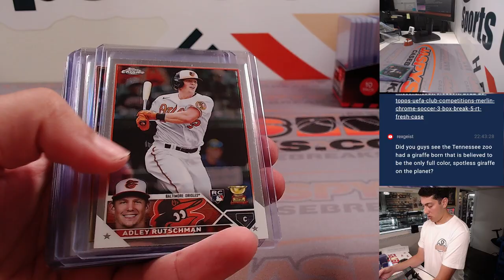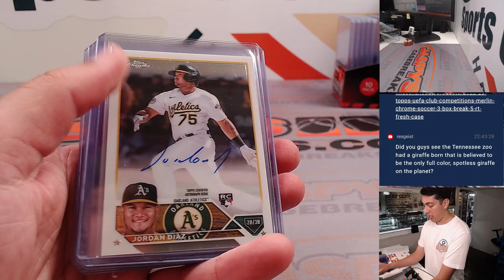Tu, 8/22/23 - Fanatics Live - 3-Box Baseball Mixer - 1x '22 Bowman Hobby, 2x '23 TC Jumbo RT #3